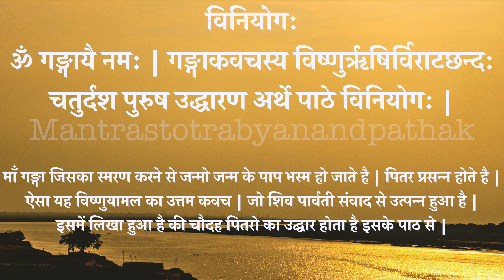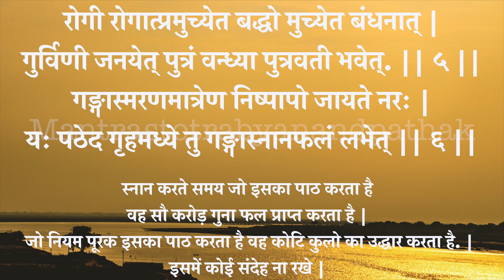श्री गङ्गा कवच | Shree Ganga Kavacham With Lyrics | Acharya Anand Pathak | गंगा स्तोत्र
श्री गङ्गा कवच | गंगा स्तोत्र |
Shree Ganga Kavacham With Lyrics | Acharya Anand Pathak |

माँ गङ्गा जिसका स्मरण करने से जन्मो जन्म के पाप भस्म हो जाते है | पितर प्रसन्न होते है |
ऐसा यह विष्णुयामल का उत्तम कवच | जो शिव पार्वती संवाद से उत्पन्न हुआ है |
इसमें लिखा हुआ है की चौदह पितरो का उद्धार होता है इसके पाठ से |
इसका माहात्म्य कहता है यदि कोई इस कवच को सुनता है तो रोगी सभी रोगो से मुक्त हो जाता है | कोई यदि किसी बंधन में हो तो वो बंधनमुक्त हो जाता है | गर्भिणी स्त्री इसे सुने तो श्रेष्ठ संतान को प्राप्त करती है | वन्ध्या स्त्री पुत्रवती होती है | गङ्गा के इस कवच को सुनने मात्र से मनुष्य सभी पापो से मुक्त हो जाता है | जो घर पर बैठकर इसका पाठ करता है वह गङ्गा स्नान का फल प्राप्त करता है | स्नान करते समय जो इसका पाठ करता है वह सौ करोड़ गुना फल प्राप्त करता है | जो नियम पूरक इसका पाठ करता है वह कोटि कुलो का उद्धार करता है. | इसमें कोई संदेह ना रखे |

Shree Ganga kavacham
is video me humne vishnuyamal ka uttam maa ganga ka kavach prastut kiya hai shabd sah | iske mahatmya ke anusaar likha hai iska path karne se 14 kul ke pitaro ka uddhar hota hai | sirf sunne matra se sabhi rogo se mukti milti hai | garbhini stree uttam santan ko prapt karti hai | jinhe santan nahi ho raha wo santan prapt karte hai | is kavach ka paath karne se ganga snan ka phal prapt hota hai | snan karte samay iska paath karne se 100 crore guna phal prapt hota hai.

Kark  Rashi Mantra With Lyrics
Vocals:  Anand Pathak ( Acharya )
Editor:   Anand Pathak ( Acharya )
Music    Harshal-Ujjwal
Mixing & Mastering: Cadence Music Production
Music Label: Mantra-Stotra by Anand Pathak